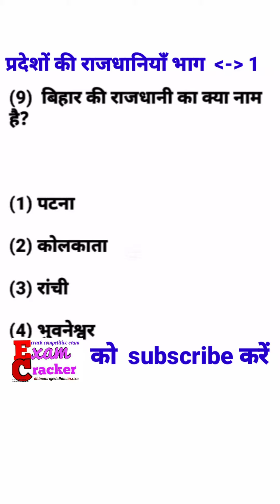भारत के विभिन्न प्रदेश तथा उनकी राजधानियों के नाम, Different states and their capitals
RRB_NTPC Very very Sweet products from Exam Cracker for its Friends.